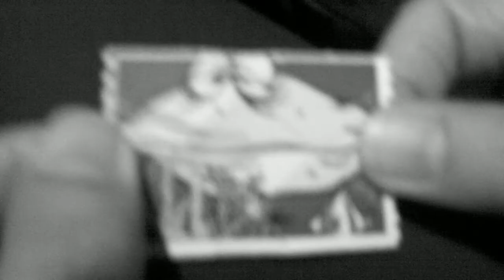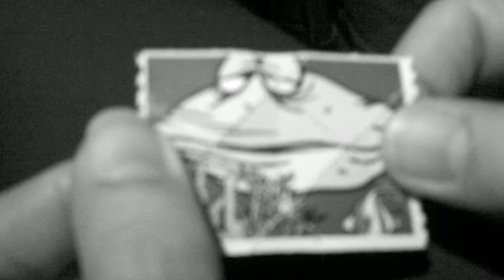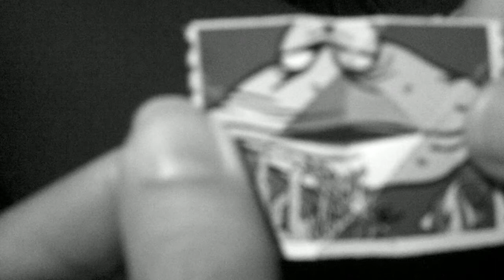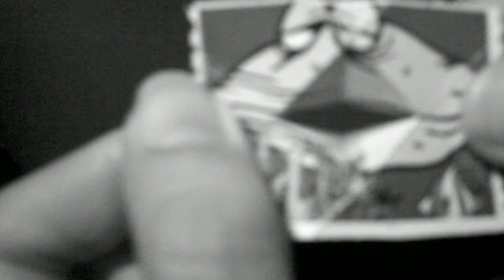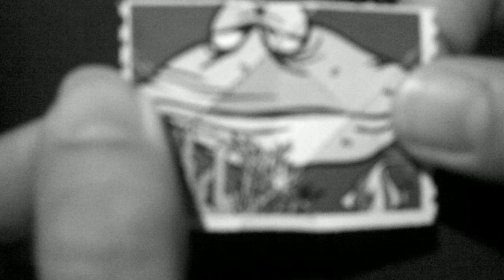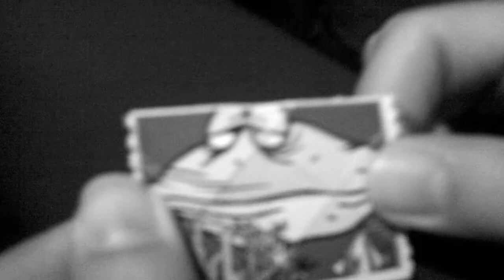Cracker Jack Prize- Journey "Separate Ways"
Things to do on vacation at The Outer Banks!